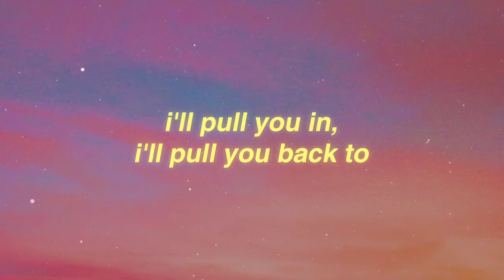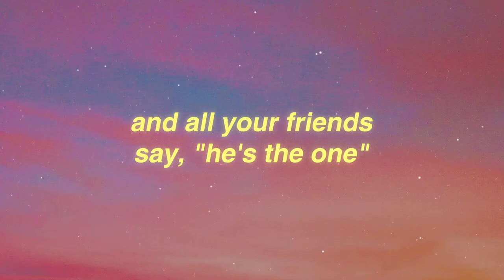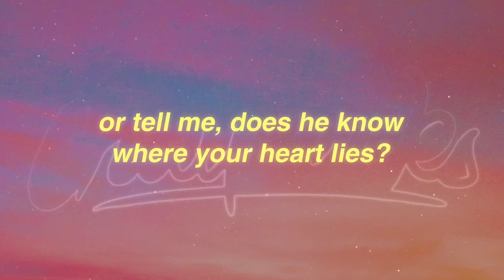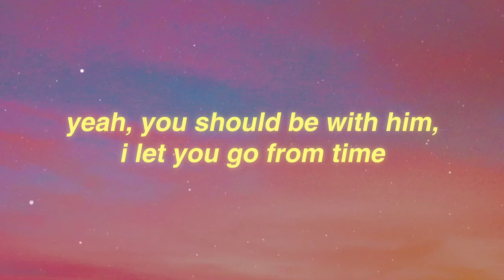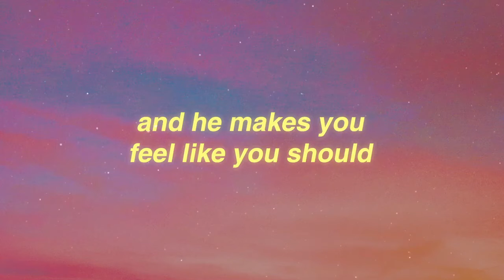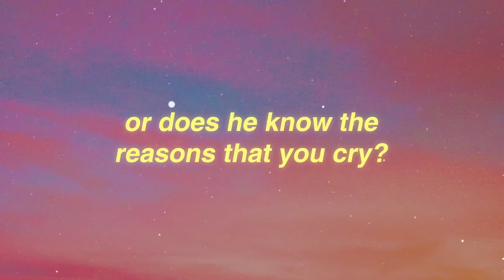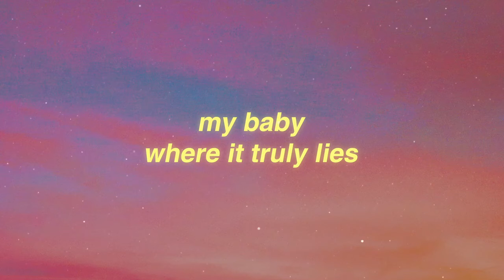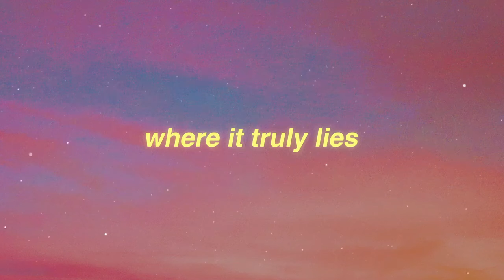Swedish House Mafia, The Weeknd - Moth To A Flame (Lyrics)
Lyrics
I'll pull you in, I'll pull you back to what you need initially
Yeah
My bed, babe
Where it truly lies
In my arms, babe